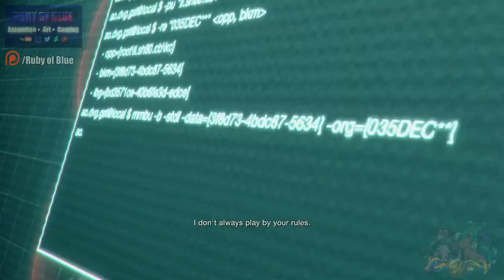Ada Wong is BACK! ~ Ruby Plays: RE4 Remake SEPARATE WAYS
Checking out the new Resident Evil 4 remake DLC, and a remake of the original side campaign, Separate Ways, starring Ada Wong!!

TIP JAR (USE INSTEAD OF SUPERCHATS, YT TAKES A BIG CUT!)

SPECIAL THANKS TO PATRONS:
atem
Craig Vondoom
ZOBIZOB 230
柏皓 黃
Luke Maglio
Punk Anderson
Fawxhead
Carter
JMart
Stefan Knibbe
SkyfireWindragon
ImaginArt24
INSANITYGamerX
Matt Judge
gamerfreak5665
Drapperbat
Immortalhawk383
ArcTrooper390
wyatt james kelley
Jenkins17
Superrsee
Jizzy_J
Jordan Vander Berg
YourHatefulness
big_oistin
DD-PuffnStuff
Steve Phillips
AlephinNetkey
Max
Kragith Zedrock
Dorian Garsky
terminator1998
Fugly Jack
Jon Owen
Gabriel Vasquez
Gilbert Malone
Ieva Treija
Kenyaun
HKIM
5StarJellyFish
Levi Van Dyke
Elijah
Natalie Kontz
AlephinNetkey
SuddenlyOranges
XtremetuberVII